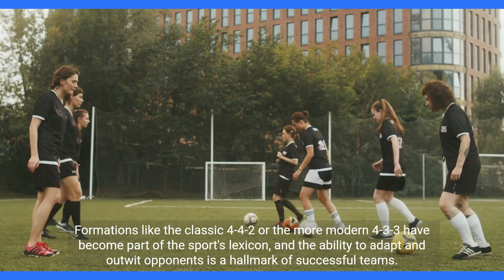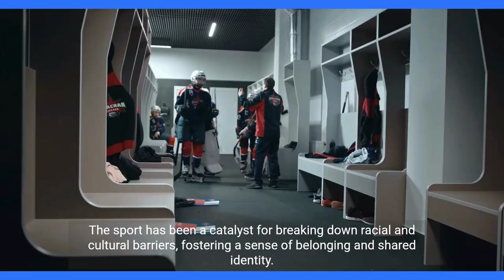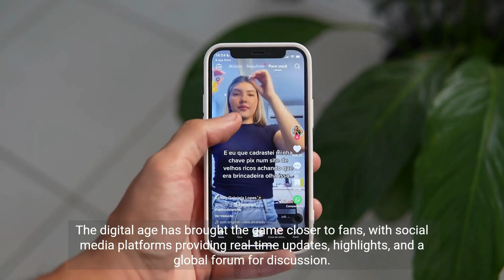"Soccer Tactics Unleashed: Mastering the Beautiful Game"